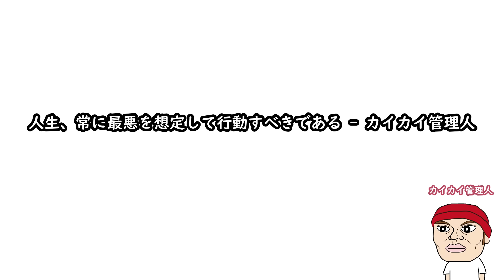人生、常に最悪を想定せよ - カイカイ管理人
ここ1ヶ月ぐらいの間にカイカイ管理人に起きたこと。